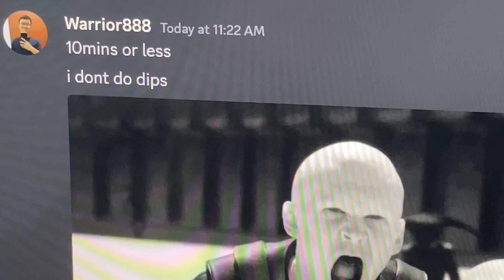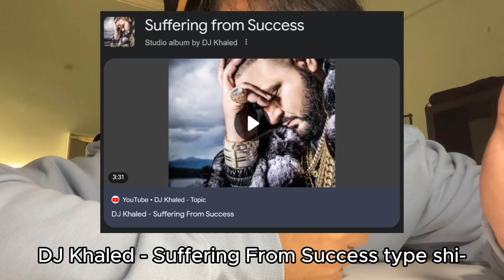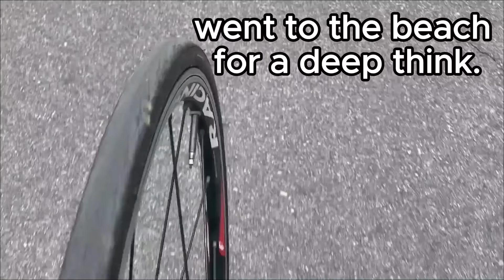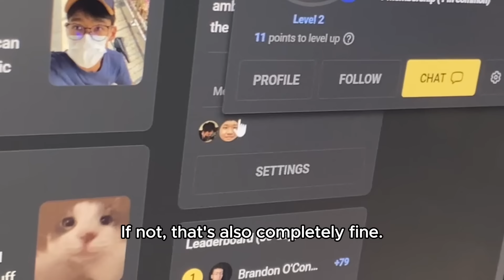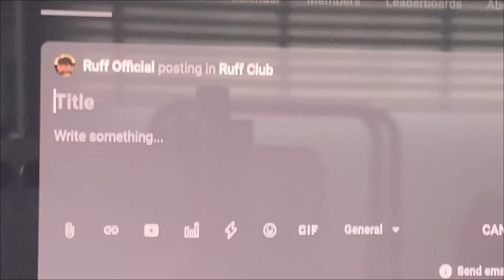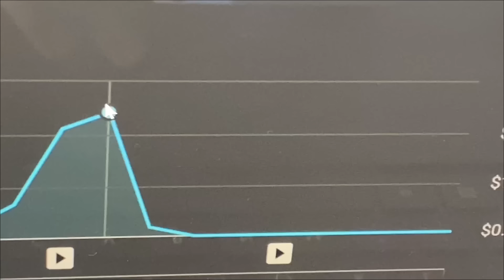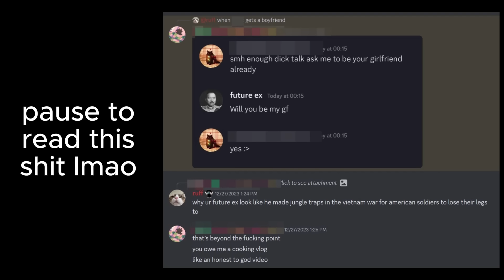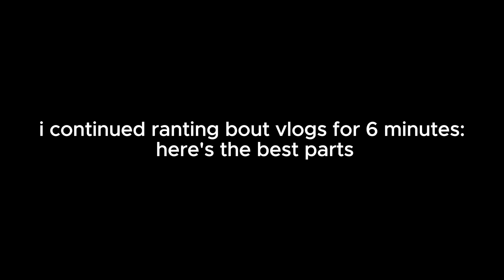Productive week in the life [chill vlog]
(Link works best on desktop, sometimes mobile can be kinda fucky with it)

Edited by Ruff

♪ Cheese (Prod. by Lukrembo)